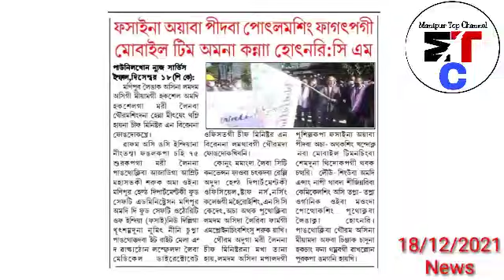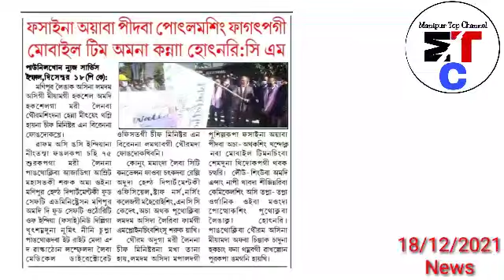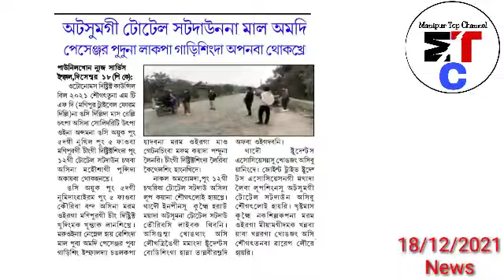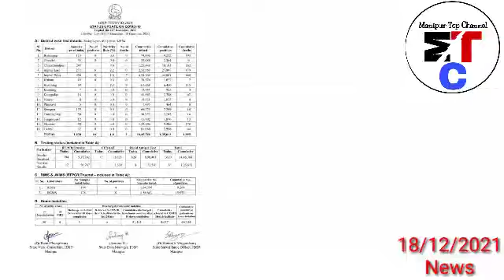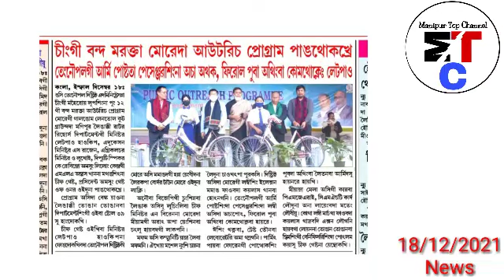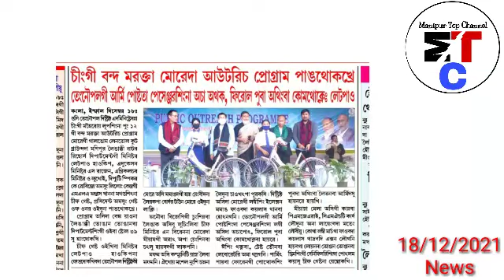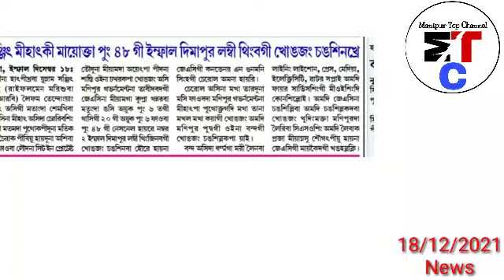18thDec.Nungdang-😢Manipur Pumba Banth,Warakpa Ngamdaba Maheiloi tekchak,🔥Toudrabadi BJP Boycott tour